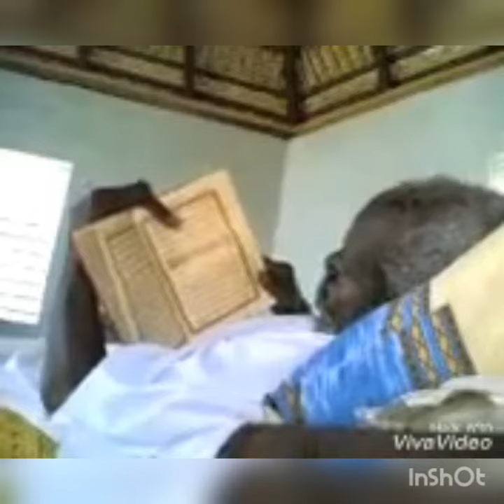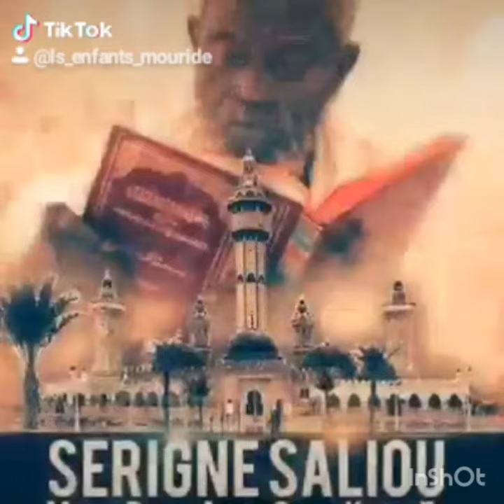A vivre les images émouvante De serigne saliou mbacké